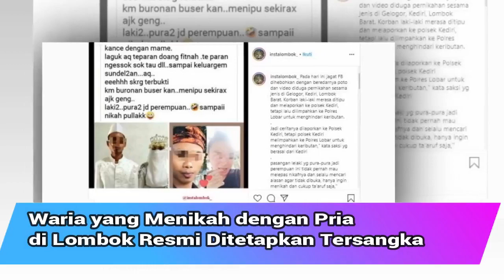Waria yang Menikah dengan Pria di Lombok sekarang Resmi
WariaDiLombok Terima kasih sudah berkunjung ke Channel Zavena, Portal gosip yang paling up to date.